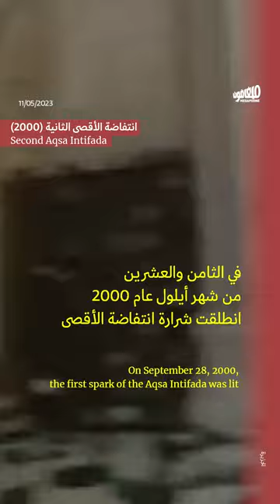فلسطين كما وثّقتها شيرين أبو عاقلة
عامٌ على اغتيال المُراسلة الفلسطينية شيرين أبو عاقلة: منذ انضمامها لقناة الجزيرة عام 1997 حتّى اغتيالها عام 2022، وثّقت أبو عاقلة تاريخ فلسطين عبر تقاريرها الإخبارية.
هنا جولة على أبرز التقارير.